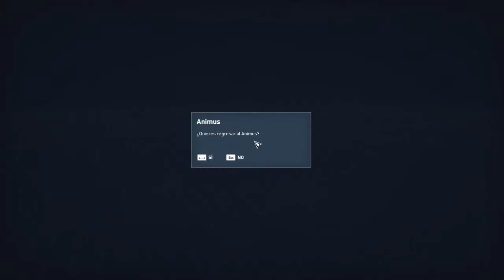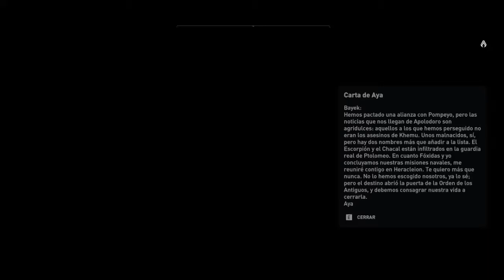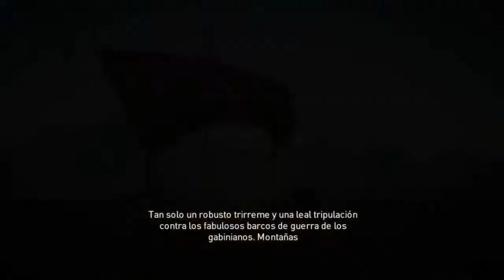ASSASSINS CREED ORIGINS PARTE 28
HOLA AMIGOS SEGUIMOS CON LAS AVENTURAS DE BAYEK EN EL VIEJO EGIPTO SALUDOS QUE LO DISFRUTEN